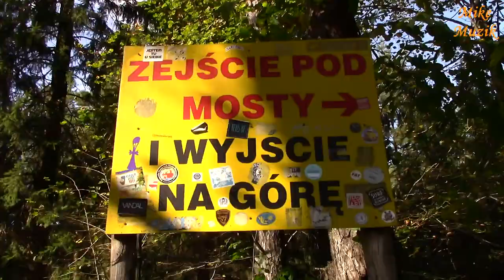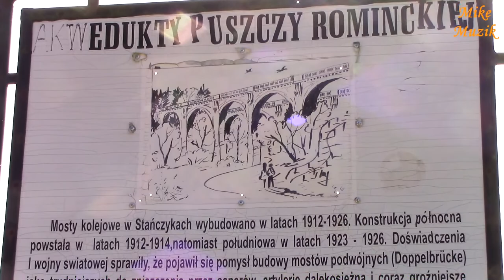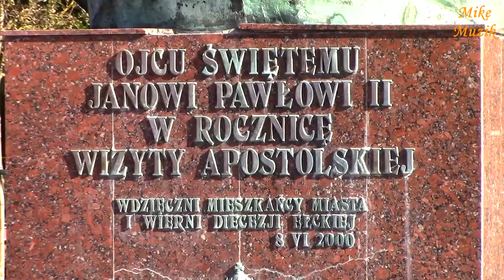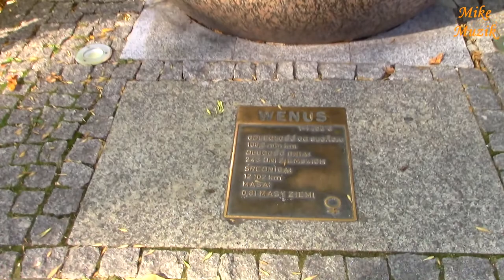EŁK, STAŃCZYKI, Part 2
From Gołdap, I went to the village of Stańczyki. A few years earlier, while in Masuria, I found information on the Internet about the viaducts in Stańczyki. This was referred to as an attraction. Perhaps for the architect, because I was impressed by the size of these viaducts, not the viaducts themselves.
I quickly went on because it was already late and I was going to Ełk. The roads are not too bad so it was going quite well.
I came to Ełk late so I didn't see much. I bathed in the lake and went to sleep. The next day I searched the internet for interesting things to see in Ełk. The promenade by the lake and the Copernicus Park interested me. The water tower was not that much anymore and the other attractions were closed due to the pandemic or access was limited. I decided to come once to get to know the city better, and now go further.
This is the second part of my reconnaissance of north-eastern Poland.

Z Gołdapi udałem się do miejscowości Stańczyki. Kilka lat wcześniej, będąc na Mazurach, znalazłem informację w internecie o wiaduktach w Stańczykach. Było to określone jako atrakcja. Może dla architekta, bo na mnie wrażenie zrobiła wielkość tych wiaduktów, a nie same wiadukty.
Szybko udałem się dalej ponieważ było już późno a jechałem do Ełku. Drogi nienajgorsze więc się jechało dość dobrze.
Do Ełku przyjechałem późno dlatego wiele nie zobaczyłem. Wykąpałem się w jeziorze i poszedłem spać. Następnego dnia poszukałem w internecie co ciekawego można w Ełku zobaczyć. Promenada nad jeziorem i park Kopernika mnie zainteresowały. Wieża ciśnień już nie za bardzo a pozostałe atrakcje z powodu pandemii były zamknięte lub dostęp był ograniczony. Postanowiłem kiedyś przyjechać, aby lepiej poznać miasto, a teraz jechać dalej.
To druga część z mojego rekonesansu północno-wschodniej Polski.